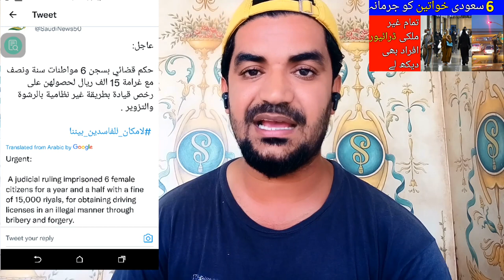Saudi Arabia A Judicial Ruling Imprisoned 6 Female for a year and half with a fine of 15000 Riyals,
Saudi Arabia Latest Update News today in Urdu and Hindi, Saudi News in Urdu, Today News in Saudi Arabia, Saudi Arabia A Judicial Ruling Imprisoned 6 Female Citizens for a year and half with a fine of 15000 riyals, for obtaining driving licenses in an illegal manner through bribery and forgery.